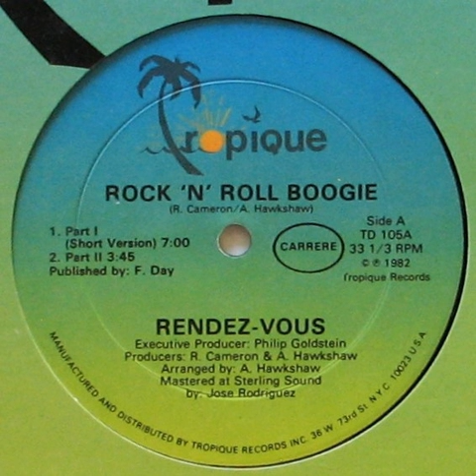Rendez Vous – Rock 'N' Roll Boogie (Part I Short Version)